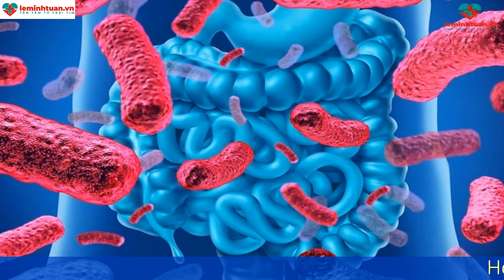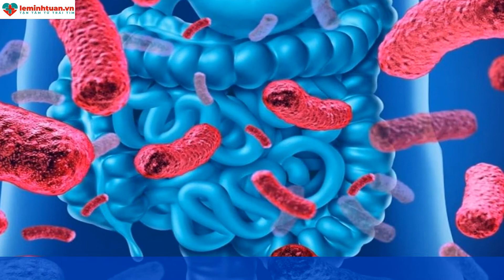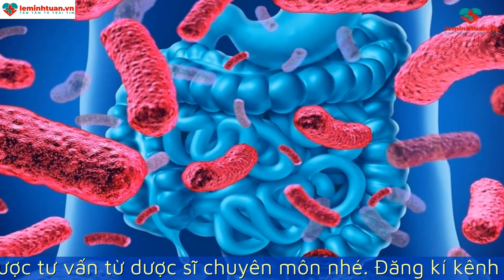Thuốc chống táo bón cho trẻ hiệu quả, vị ngọt dễ uống được khuyên dùng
Đa số trẻ nhỏ đều trải qua tình ít nhất một vài lần trong quá trình phát triển. Đó có thể là chế độ ăn uống của trẻ thiếu khoa học hay việc sử dụng thuốc chưa được phù hợp gây nên. Vậy trẻ bị táo bón phải làm sao? Nên dùng thuốc chống táo bón cho trẻ loại nào để dễ uống và giúp cải thiện tình trạng táo bón cho trẻ. Hãy cùng xem video dưới đây để tìm hiểu thêm về táo bón và các thuốc chống táo bón cho trẻ hiệu quả vị ngọt dễ uống.